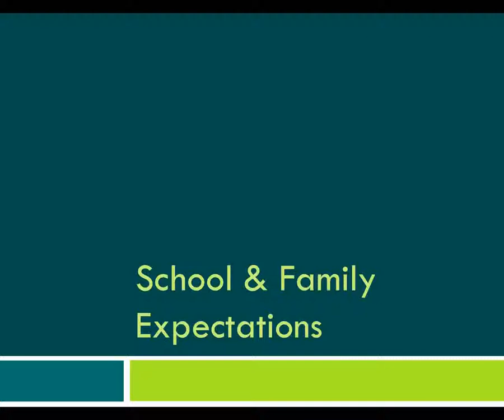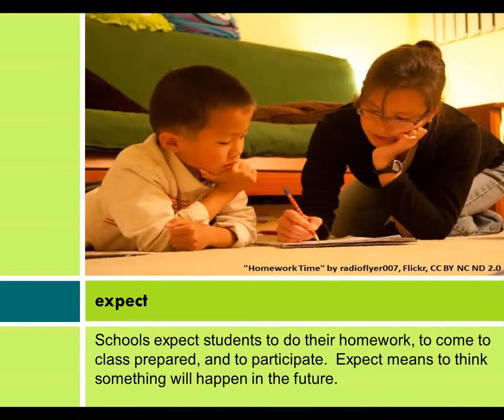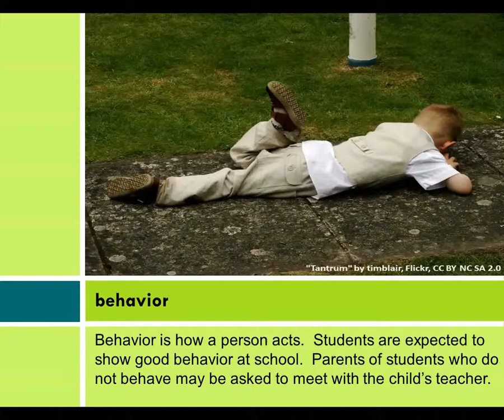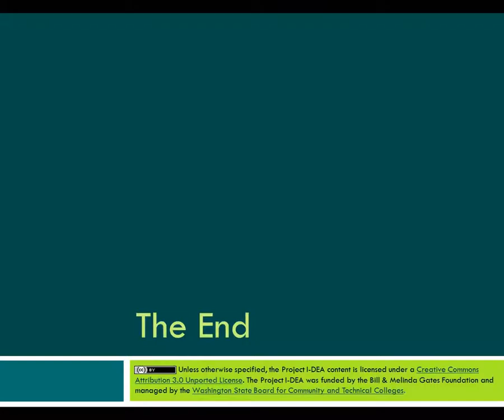American Education System: School & Family Expectations